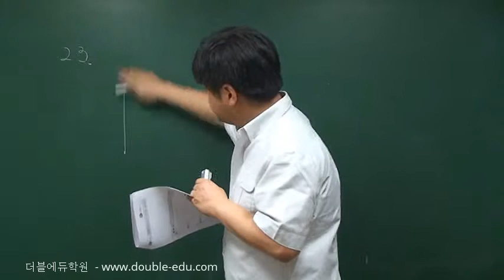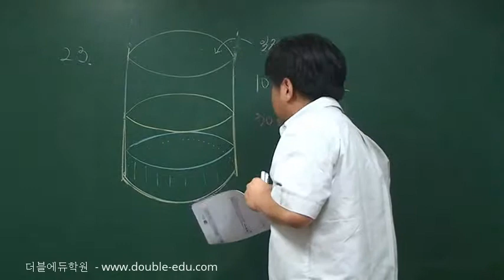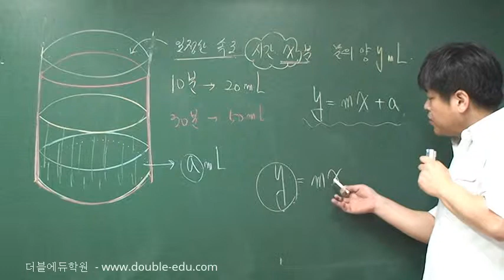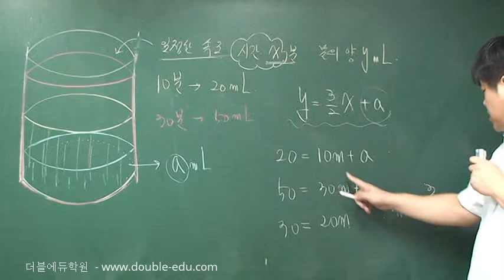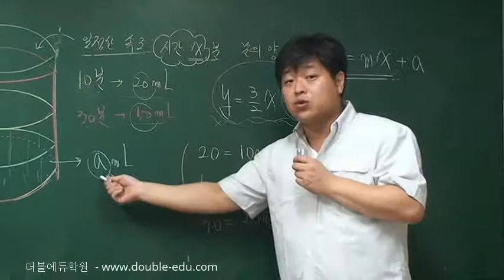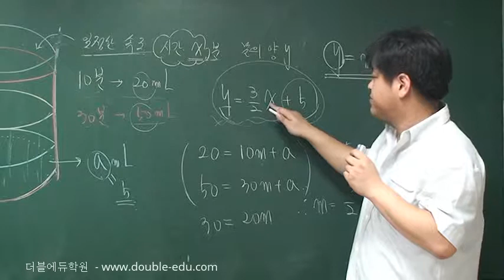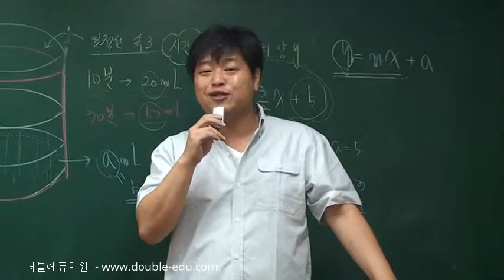[중2 수학 무료 인강] 4-8-2.일차함수의 활용-문제23 [포마]